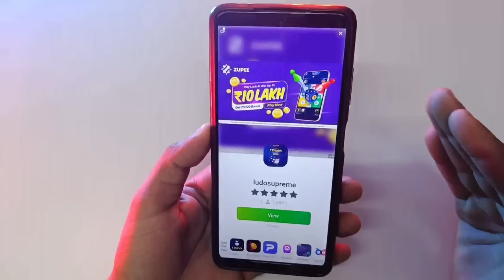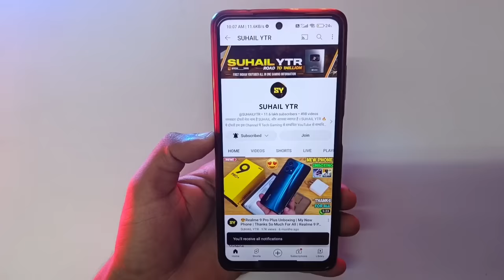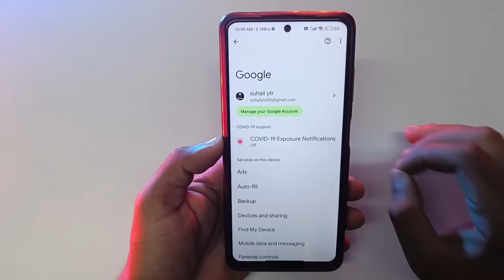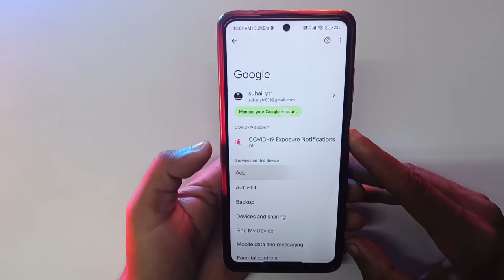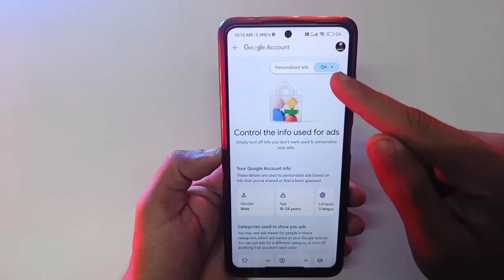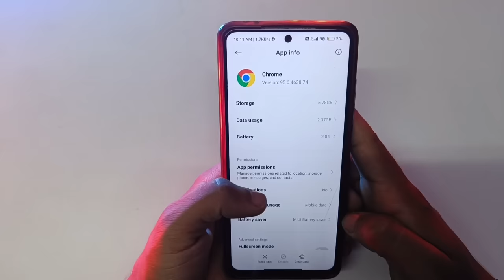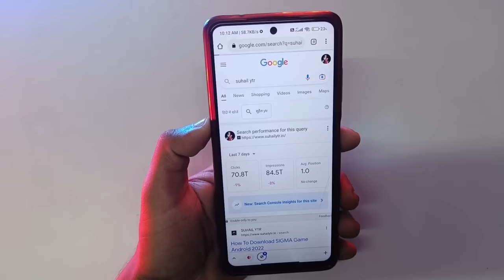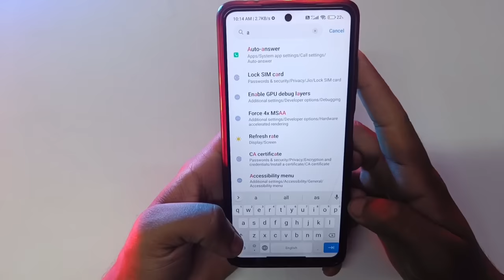Mobile Screen Par Aane Wale Ads Ko Kaise Band Kare 2024 | How To Block Ads Mobile Screen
suhail ytr
mobile mein ads ko kaise band karen
block mobile ads

Mobile Screen Par Aane Wale Ads Ko Kaise Band Kare 2023 | How To Block Ads Mobile Screen | Ads Block

⏩Realted Tags 👇😀

1. display ads kaise band kare
2. display ads kaise band kare 2024
3. display ads kaise band kare samsung
4. display ads kaise band kare realme 5
5. display ads kaise band kare realme
6. display ads kaise band kare vivo mobile
7. display ads kaise band karen
8. display ads kaise band kare oppo
9. display ads kaise band kare vivo
10. display ads kaise band kare realme
11. auto display ads kaise band kare
12. display per ads kaise band kare
13. mi display ads kaise band kare
14. display popup ads kaise band kare
15. facebook ads block kaise kare
16. youtube ads block kaise kare
17. google ad block kaise kare
18. mobile ad block kaise kare 2024
19. all ad block kaise kare
20. online ad block kaise kare
21. ad blocker disable kaise kare
22. ad blocker kaise band kare
23. mobile ads kaise band karen
24. mobile ads kaise band kare oppo
25. mobile ads kaise band kare 2024
26. mobile ads kaise band kare infinix
27. phone ads kaise band kare
28. mobile screen ads kaise band karen
29. how to block ads android phone
30. how to block ads android apps
31. how to block ads android games
32. how to block ads android chrome
33. how to block ads android tv
34. how to block ads iphone
35. how to remove ads android phone
36. how to stop ads android phone
37. how to remove ads android tv
38. how to block pop ups android
39. how to block ads on android in tamil
40. how to block ads on android malayalam
41. how to block ads on android in telugu

⏩ Solved Queries 🟢

1. mobile ki screen se add kaise band kare
2. mobile display add kaise band karen
3. mobile me full screen add kaise band kare
4. screen add kaise band kare
5. screen add kaise band karen
6  phone screen add kaise band karen
7. mobile home screen par add kaise band kare
8. mobile ke home screen par add kaise band kare
9. mobile screen ka add kaise band kare
10. mobile ki screen par add kaise band kare
11. mobile ki screen pe add kaise band kare
12. mobile ke screen me add kaise band kare
13. mobile screen par bar bar add aana kaise band kare
14. mobile ke home screen pe add kaise band kare
15. mobile lock screen add kaise band kare
16. mobile screen pe add kaise band kare
17. realme mobile me screen add kaise band kare
18. mobile screen mein add kaise band karen
19. mobile screen par add kaise band kare
20. mobile screen par add aana kaise band kare oppo
21. phone screen se add kaise band kare
22. on screen add kaise band kare
23. mobile screen par video add kaise band kare
24. phone me screen add kaise band kare
25. mobile screen par bar bar add kaise band kare
26. mobile ki screen par bar bar add kaise band kare
27. mobile me home screen pe add kaise band kare
28. samsung mobile me screen add kaise band kare
29. mobile screen pe add kaise band kare realme
30. mobile screen par automatic add kaise band kare